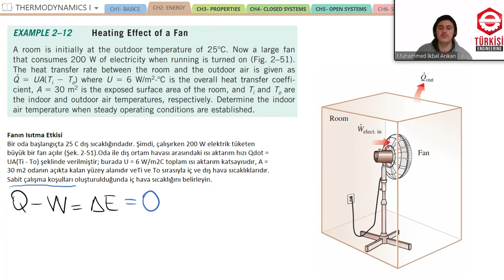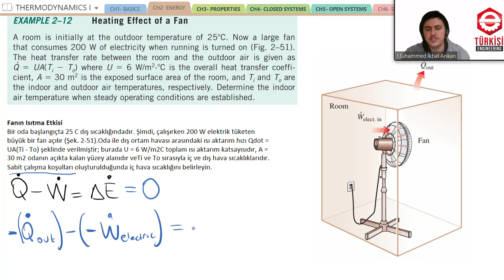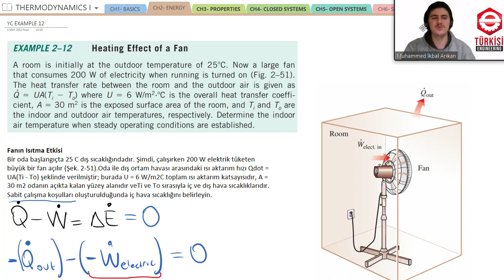TERMODİNAMİK 1 | 2. Ünite 12. Soru Çözümü | Fanın Isıtma Etkisi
Soru ve Çözümlerini aşağıdaki linkten indirebilirsiniz:
1. ÜNİTE:

Formul Kağıdını aşağıdaki linkten indirebilirsiniz:
(Yakında Eklenecek)

Makine Mühendisliği öğrencileri için çok önemli bir ders olan TERMODİNAMİK dersini daha iyi anlamanız için örnek soru çözümlerini sizlerle paylaşıyoruz.

Türkişi Engineering topluluğu olarak daha önce tamamladığımız bir çok mühendislik dersi gibi Termodinamik dersinde de sizlere faydalı olabilecek bir oynatma listesi hazırlayıp videoları sizlere aktaracağız.

Yeni oluşturacağımız oynatma listesinde TERMODİNAMİK 1 soru çözümleri pratik bir şekilde sizlere ulaştırılacaktır.

- TERMODİNAMİK
- Thermodynamics
- Yunus Çengel
- Makine Mühendisliği
- Termo
- Termo vize soru çözümleri
- Termodinamik Soru Çözümleri

TERMODİNAMİK | BASINÇ SİLİNDİR DÜZENEĞİ